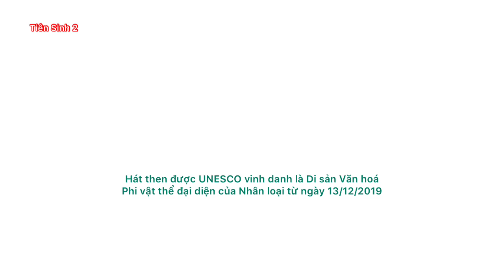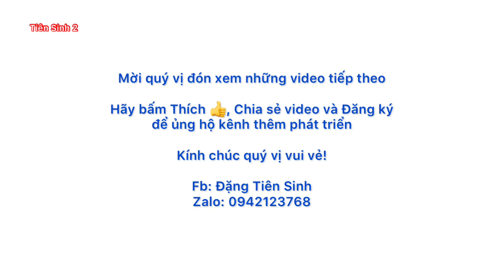Quan Điếc khảm lễ - Lẩu cấp sắc then Lộc Bình; then lạng sơn